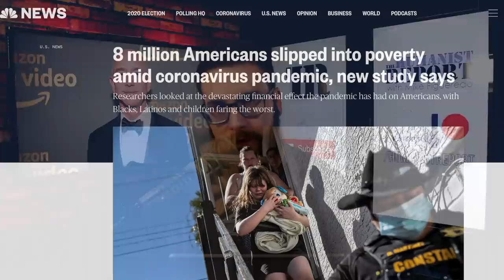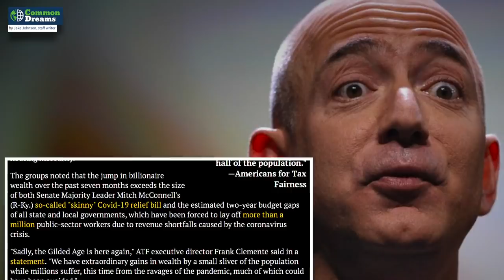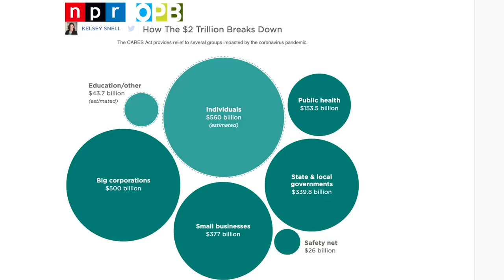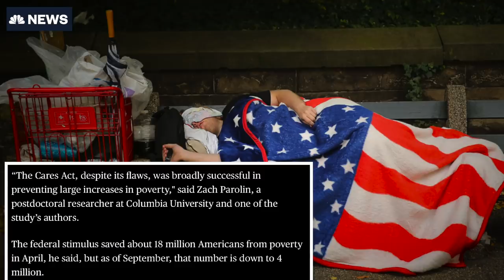Millions of Americans Fall Into Poverty While Billionaire Wealth SOARS